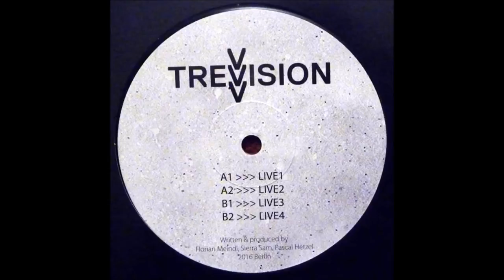TreVision - Live 02 [TREVISION01] (2016)